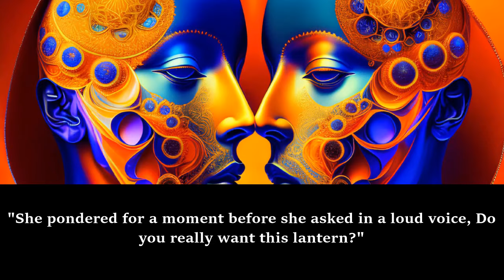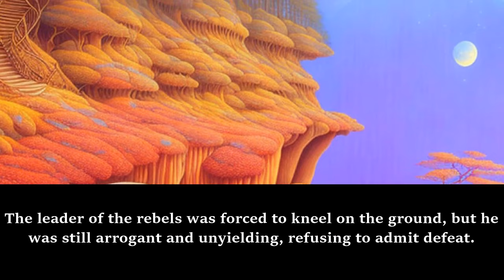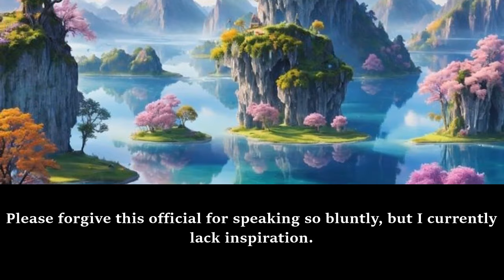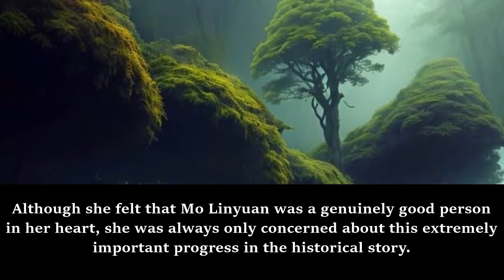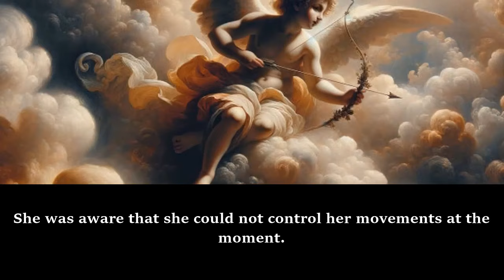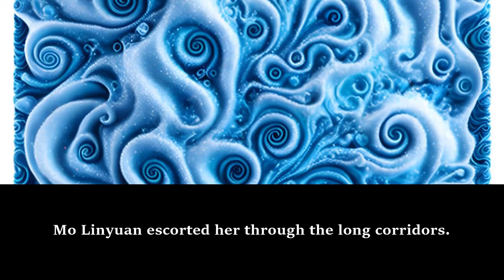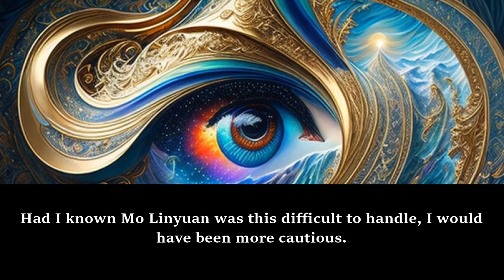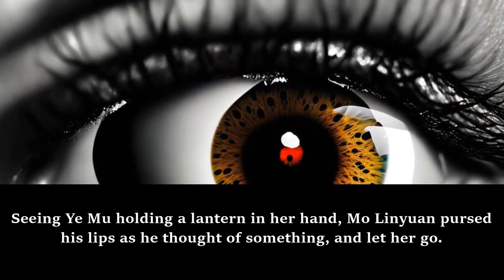ROMANCE: Our Binding Love My Gentle Tyrant /Part 3/ -Audiobook-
Synopsis
She was transmigrated into a novel where she became the cannon fodder who abused the male lead and ultimately suffered her demise under said male lead. And to return back home, she had to obtain the city boundary map first.
Ye Mu doesn’t want to play a game! Now that she’s inside the book with such a plot, the only way around her death is to kill the male lead first and let this world collapse!
However, upon seeing a scraggly, skinny little boy whose brows were full of perseverance, her hand won’t move…
Well then, she would subdue the male lead’s tyrannical tendencies! How to do it? Raise the male lead and have him help her find the city boundary map? That’s a good idea!
Despite raising him properly, the male lead seems to have grown into a devious man who won’t listen to her. Moreover, he lures her over with the city boundary map.
“Do you want this or not? Then come to my bed.”
Her face was full of tears. Where was the promised honest and upstanding monarch? Does she have to raise him all over again?
The man smiles and pats her on the head, “Come on, stop crying. Wash and go to bed.”

𝑫𝒐 𝒚𝒐𝒖 𝒉𝒂𝒗𝒆 𝒎𝒐𝒏𝒆𝒚 𝒍𝒆𝒇𝒕 𝒐𝒗𝒆𝒓??? :3

webnovel audiobook,
webnovel audiobook chapter 1,
audiobook webnovel,
chinese webnovel,
chinese novel audiobook english,
chinese audiobook,